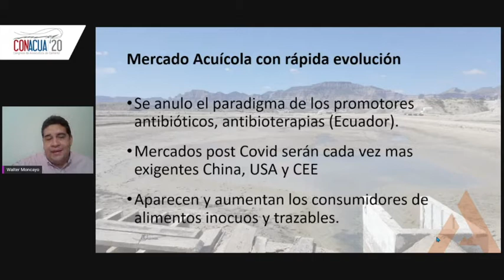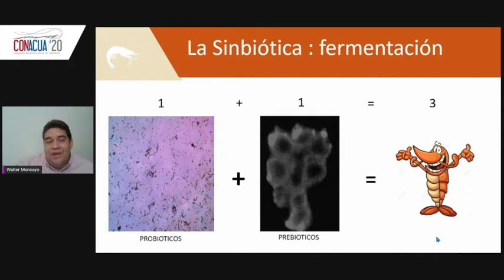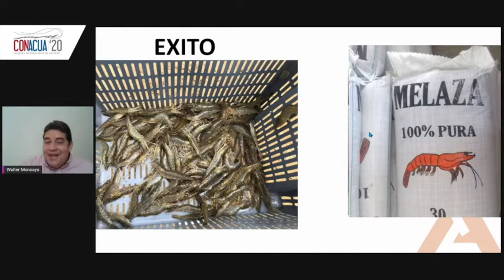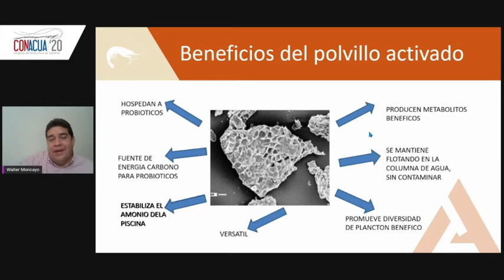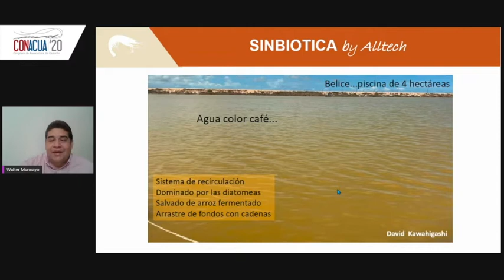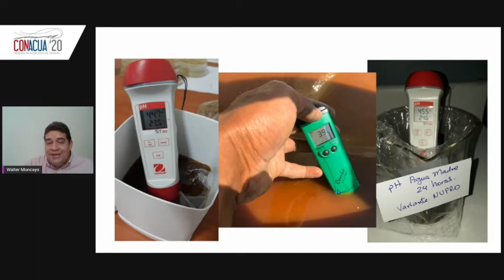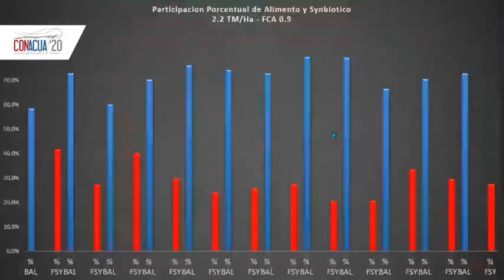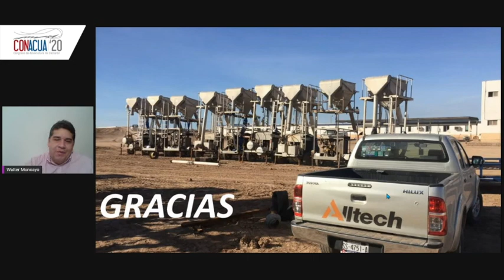Producción de camarón en Ecuador usando modelos simbióticos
Ing. Walter Moncayo - Gerente regional de ventas de acuicultura, Alltech Ecuador.